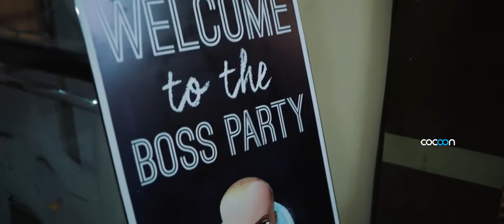firstbirthday birthday birthdaycelebration baby birthdayparty celebration